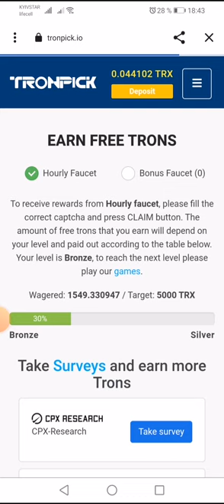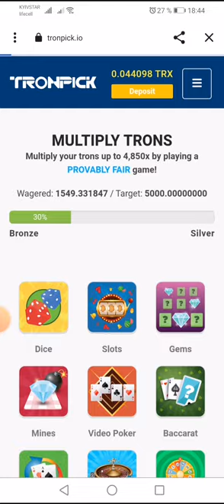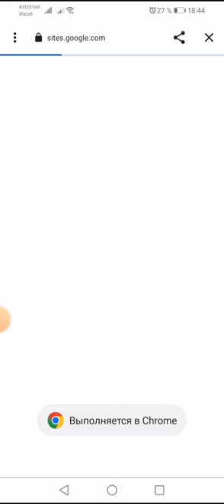Криптовалюта это просто, нужно знать где искать. Я собрал 20 кранов которые выдают монеты каждый час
Получай монеты каждый час и играй в увлекательные игры. Сумма всех твоих ставок повышает твой ранг по достижению следующего ты будешь получать больше монет. На само последнем уровне ты будешь получать от 1 до 2.06 долларов на пассиве. Развивайся. Приглашай друзей так ты скорее обеспечишь себе постоянный доход. На сайте есть ссылка на телеграмм канал, общий чат в котором ты можешь задавать вопросы участникам и делиться своим мнением.lusive